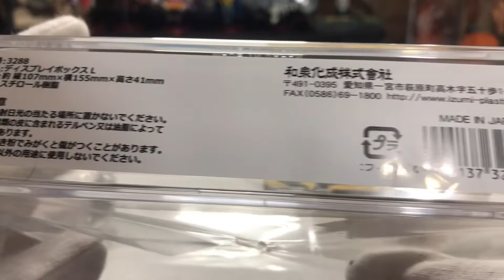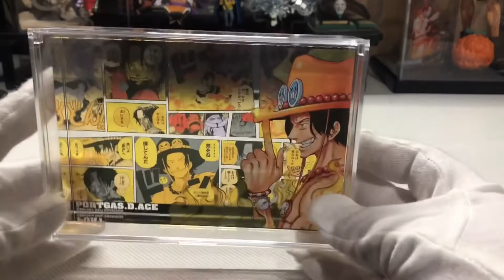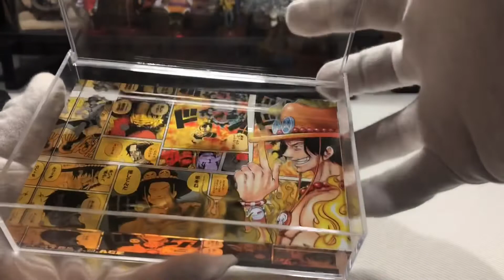ディスプレイに超オススメな100均グッズをご紹介します！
もりよし劇場です。昨日の動画で声が小さいというご指摘ありました、ありがとうございます。今回の動画は声の大きさ150%で調整しております、音量以外にも何か気になる部分があればコメント頂けると嬉しいです。

今回の動画ではダイソーで見つけた超オススメのディスプレイ用品を紹介させて頂きました、先日購入したアクリルブロックを飾るのにピッタリです！
是非この動画を見て参考にして頂ければ嬉しいです！

YouTubeではワンピース系を中心に開封、紹介動画を、TikTokではガチャガチャ毎日投稿をしておりますので興味がある方は是非覗いてやってください。